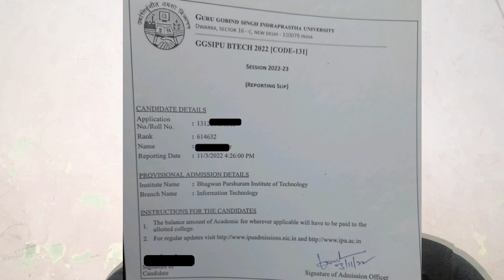IPU Counseling me Kon sa Rank lgta 🤔 || CRL Rank Ya Catogery Rank || Sare Doubt Clear Kr lo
Documens Required 🤔

1. Registration form
2. Registration slip / Allotment letter
3. Admit card / Score card
4. 10th Passing
5. 12th Marksheet
6. 12th Passing
7. Aadhar card ( Copy )
8. Character Certificate
9. Medical certificate
10. Academic Fees receipt
11. Undertaking Ranging form
12. Migration Certificate
13. Catogery Certificate
14. 5 Photos
15. 55% PCM

taki aisi aur videos banane ka motivation mile